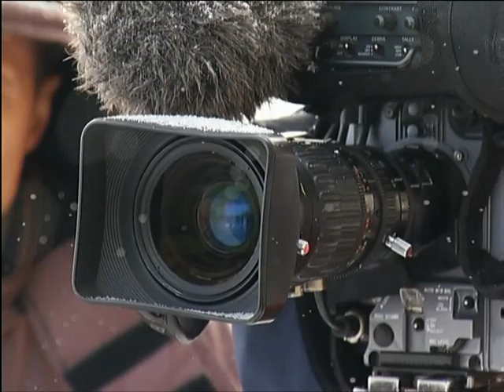Рассказываем о состоянии работ на левобережной развязке 4-го моста